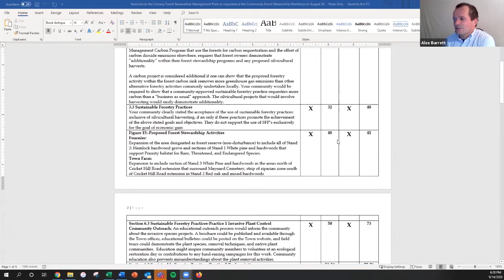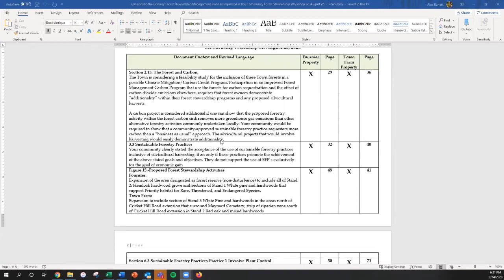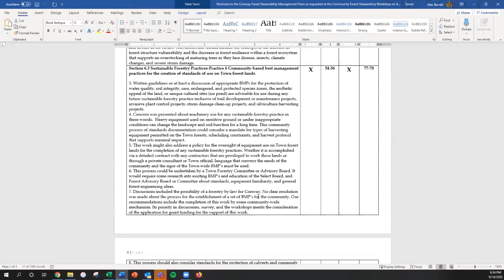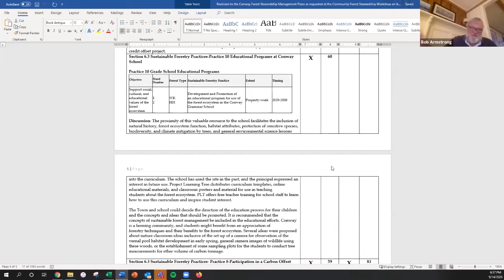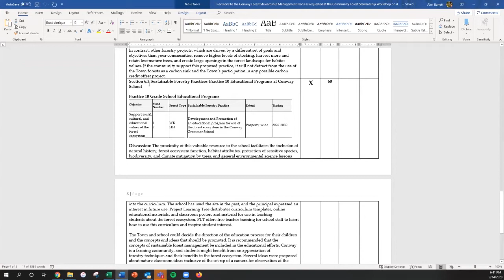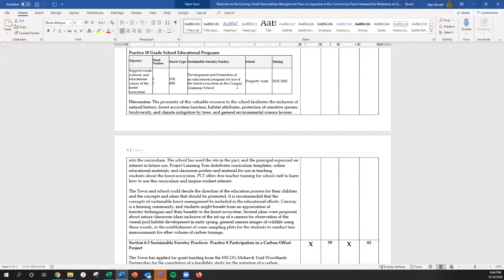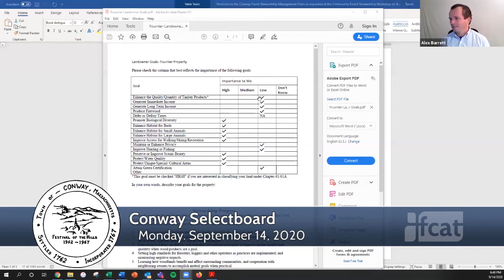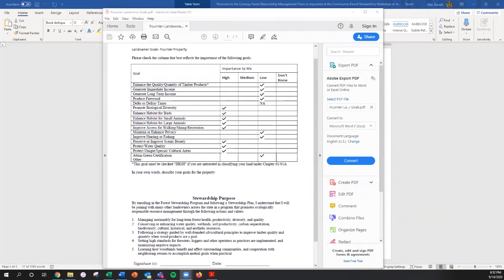Conway Selectboard via Zoom - September 14, 2020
The regular meeting of the Conway Selectboard. Recorded September 14, 2020 via Zoom Technology.